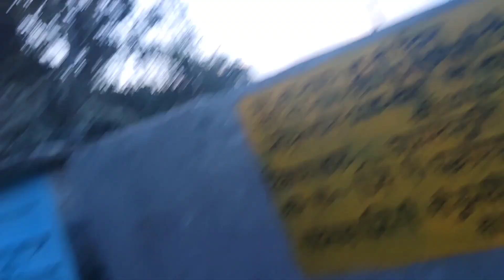Comment on my video 🥰 || आज दिल बहुत ख़ुश है || pahadi vlog 😍 || pahad wale bhaiya.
आज वीडियो पर आया @NamastePahad का कमेंट 🥰, pahadilifestyle, pahadi vlog.

Allowance is made for "fair use" for purposes such as criticism, comments, news reporting, teaching, scholarship and research fair use is a use permitted by copyright statute that might otherwise be infringing.